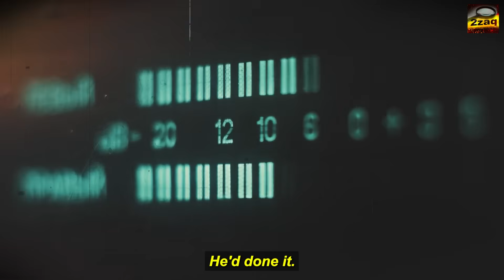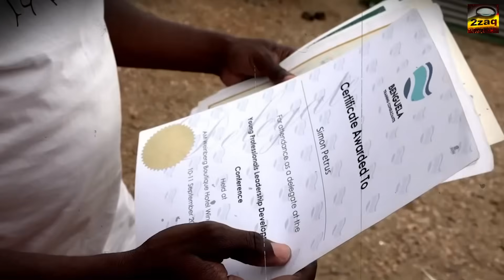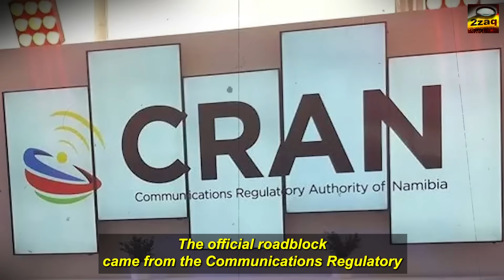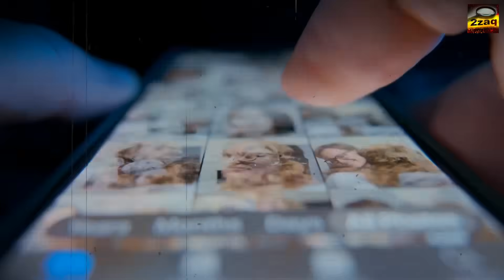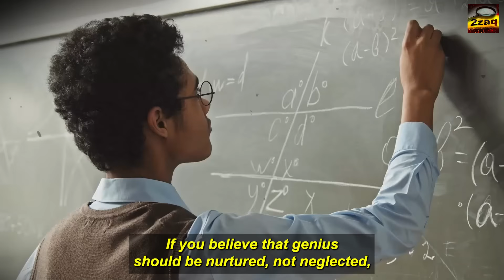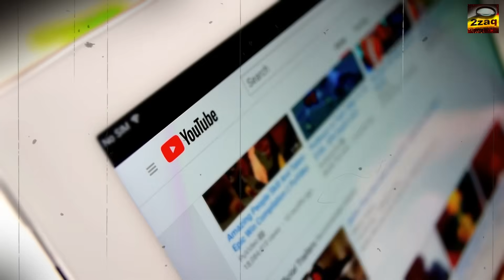How a Namibian Inventor Made Calls With No SIM Card!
For centuries, they have buried Africa's greatest inventions. History is filled with African brilliance that was either claimed by others or just intentionally forgotten. During the eras of slavery and colonialism, the law itself was a tool of suppression.

Enslaved people weren't considered citizens and couldn't hold patents, which allowed their enslavers to legally own "the fruits of the labor of the slave both manual and intellectual". Even after emancipation, getting recognition was a minefield.

The dawn of the Jim Crow era in the United States led to a catastrophic drop in patents filed by Black inventors, a fall they've never fully recovered from. To survive, many inventors had to hide who they were, sometimes hiring white actors to demonstrate their work just to get a foot in the door.

This isn't some ancient history. It's a pattern. A system that repeats itself.

But what if one story, one invention, could shine a light on this cycle? What if a high school student, with nothing but scrap parts and a powerful vision, created something that could liberate his community from the economic chains of modern technology? This is that story. And it’s the story of why that invention has been kept from the world.

What if you could make a call without a SIM card? What if you could talk to someone miles away without a cell tower and without ever paying for airtime again? It sounds impossible.

But in a rural village in northern Namibia, a high school student named Simon Petrus made it a reality. He built a communication device that requires no SIM, no data plan, and no cellular network. It's a device that could change lives.

And it’s a device they don’t want you to know about. The story of Simon Petrus isn't just about a clever invention; it's a harsh reminder of a system that seems built to stifle African genius before it can challenge the established order.

The story begins, not in a shiny Silicon Valley lab, but in the Ohangwena Region of northern Namibia, a place where reliable cell service is a luxury. This is where Simon Petrus grew up.

Like a lot of teenagers, he was fascinated by electronics, but his interest was more than just a hobby. He saw a problem. He saw how the digital divide was a real, daily barrier for his community, cutting them off from information and from each other. He saw the constant drain of paying for airtime and decided to build an alternative.

This wasn't just some idea he had one afternoon. It was a mission that took him two full years while he was still a student at Abraham Iyambo Senior Secondary School. The challenge was huge. He had no funding, no fancy equipment, and no engineering degree.

What he did have was a brilliant mind, a burning curiosity, and access to a junkyard of discarded electronics. With the incredible support of his unemployed parents, who sacrificed what little they had—over 2,000 Namibian dollars, or about $147 USD—he started his quest. For his family, it was everything.

He became a modern-day alchemist, turning electronic junk into gold. He scavenged parts from old landline phones, broken TVs, and two-way radio systems. He took them apart, studied their circuits, and taught himself the principles of radio frequency transmission.

He wasn't following a textbook; he was writing his own. His science teacher, Taimi Vatileni, said that while Petrus was an average student in class, his genius for tech innovation was undeniable. The teachers at his school were his only guides.